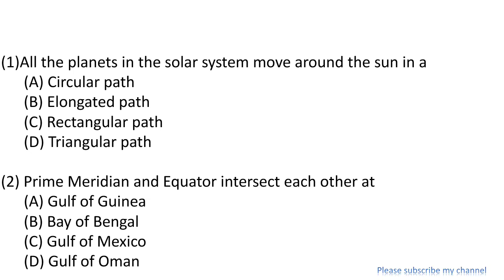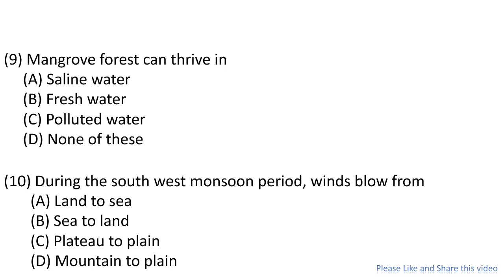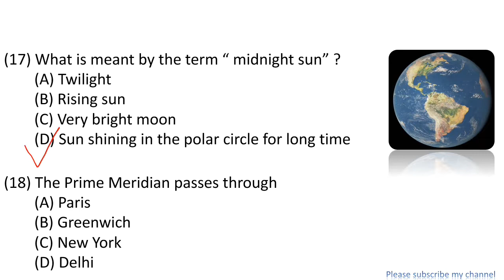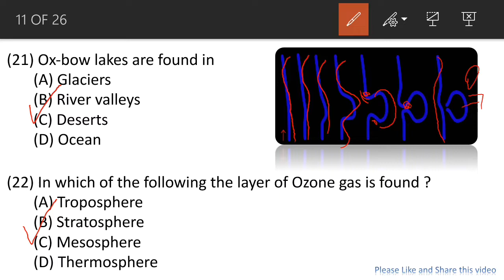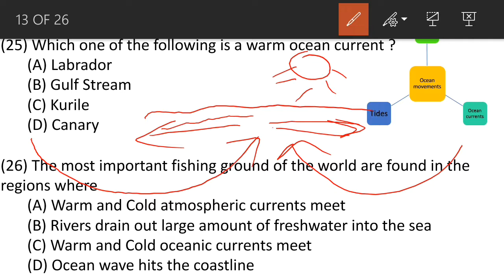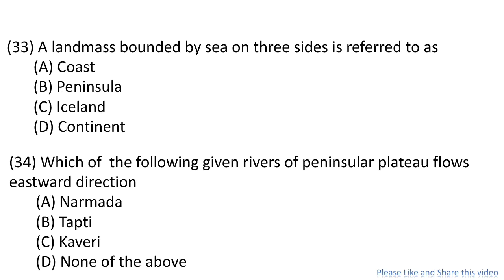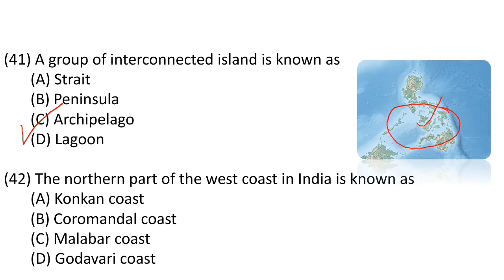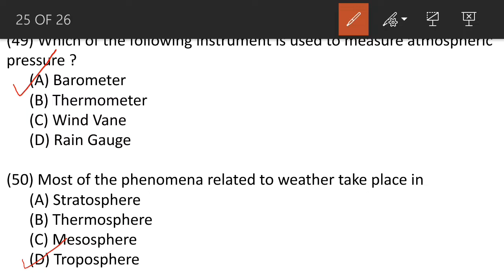GK most important questions geography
In this video we will see 50 most important question of geography which is very important for those people who are preparing for competitive exam.
we shall also understand some basic concepts of geography like: universe, planets, earth,atmosphere, structure of earth,rivers,mountains,ocean ,winds,rocks,water,ox-bow lake, longitudes and latitudes, plants and vegetation etc.